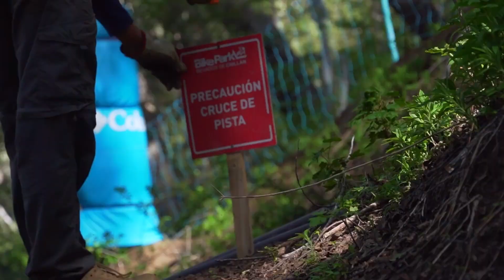Bike Park 2022-2023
Se acabó la espera!
Durante 45 días nuestro equipo en sus diferentes áreas ha realizado un trabajo épico preparando, manteniendo y shapeando cada detalle de nuestras pistas para, este viernes 2 de diciembre iniciar la temporada Bike Park 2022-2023.
Los dejamos con una recopilación del tremendo trabajo humano del equipo Nevados de Chillán .
Los esperamos 🙌
Revisa toda la información en el link de la bio.
No te quedes fuera, sube a Nevados.